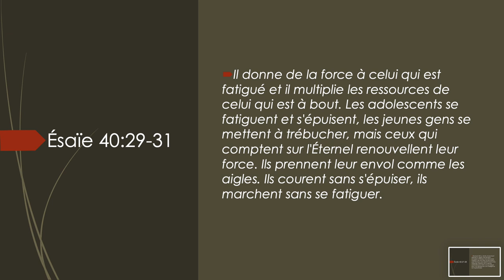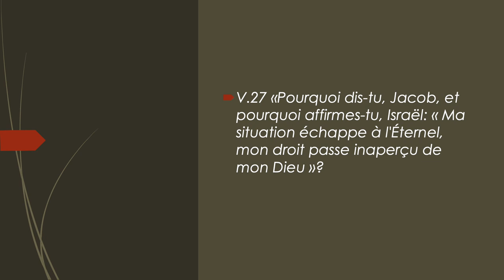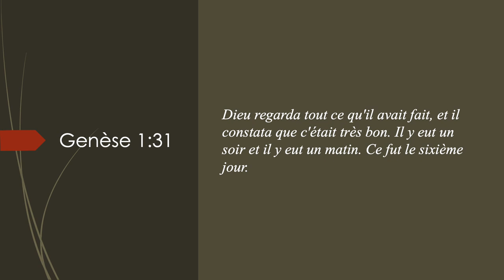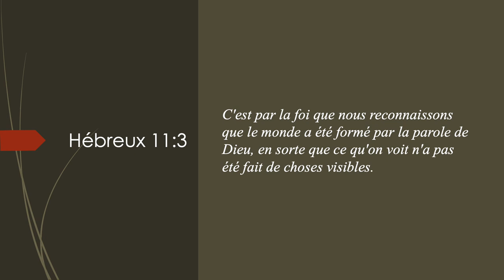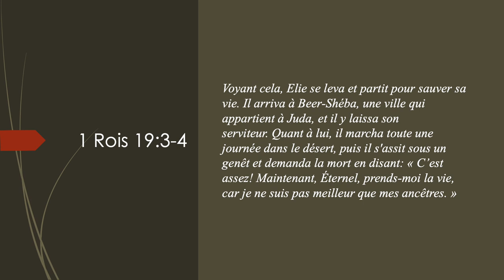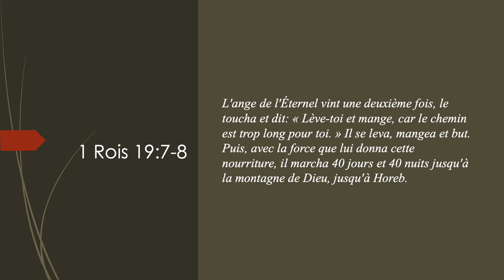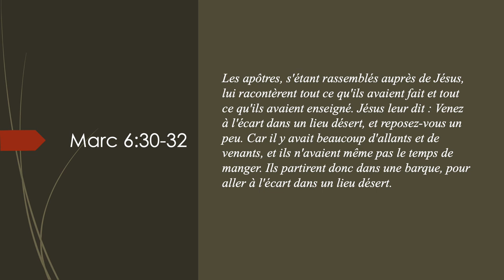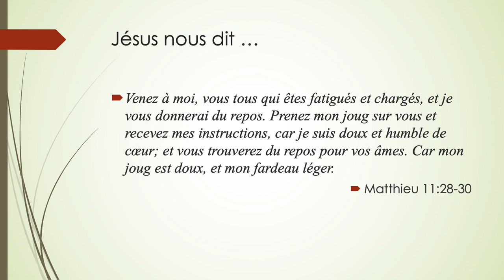Pour achever la course, il faut savoir se reposer Pasteur Luc Poirier